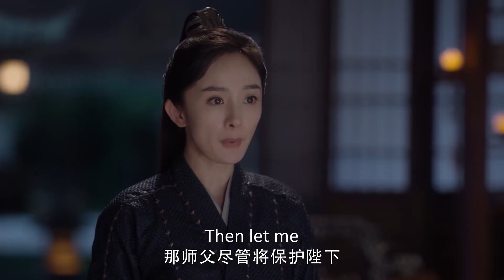美女正在泡温泉，居然遇到水怪偷看，吓得花容失色【斛珠夫人 | Novoland: Pearl Eclipse】